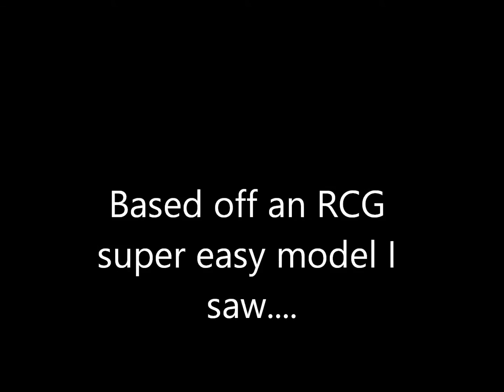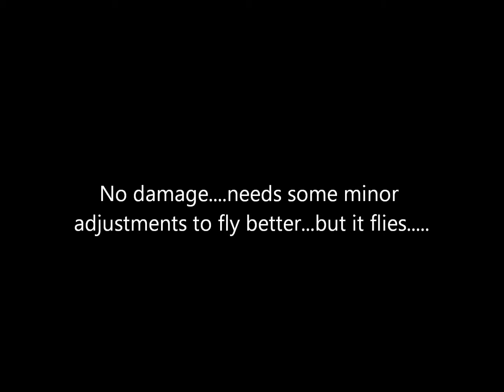Scratchbuilt RC Plane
Saw a version of this, super easy, on RCG forum. Thought I'd give it a shot, without adding dihedral to the whole top wing. works fairly well. needs some tuning, but it flies well enough.